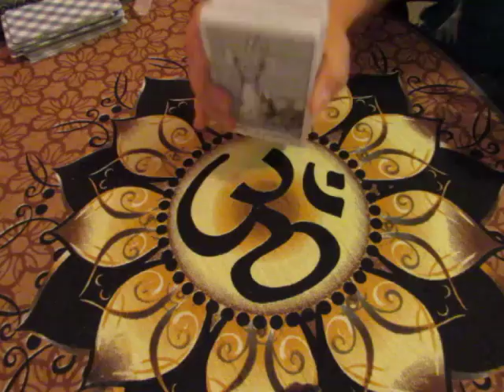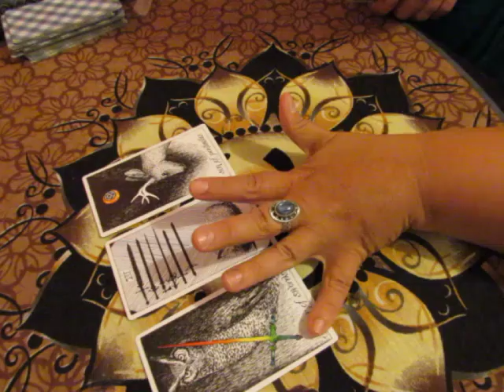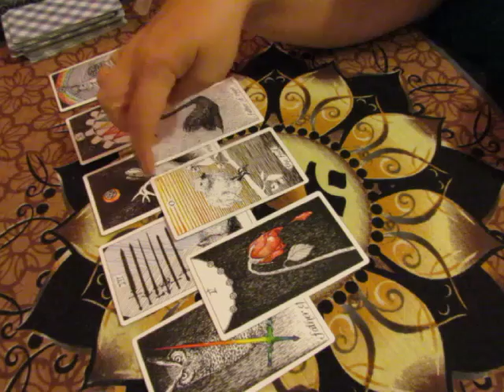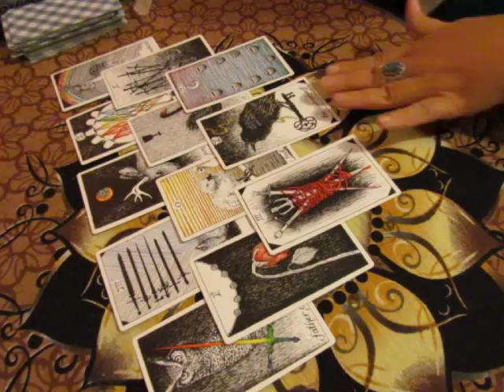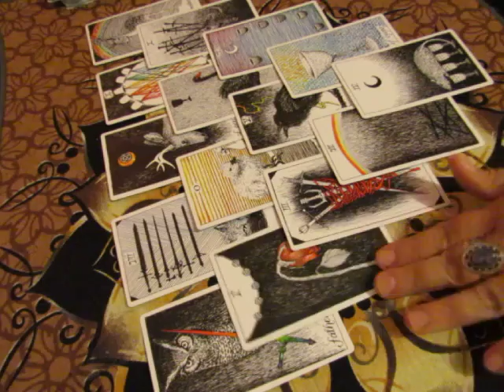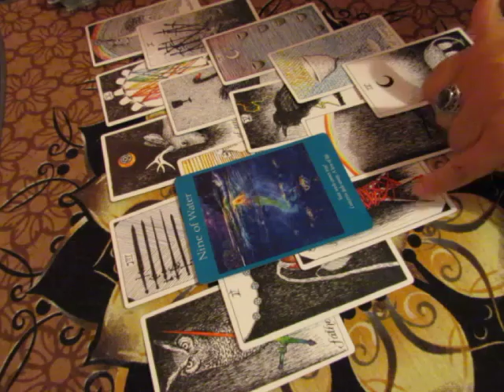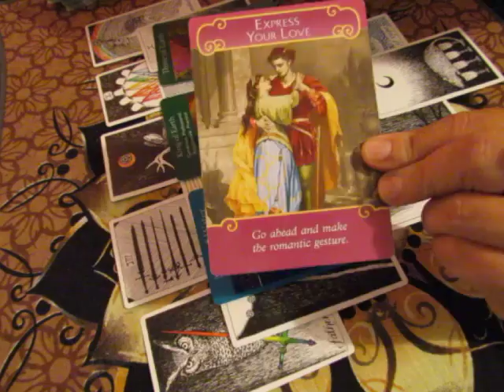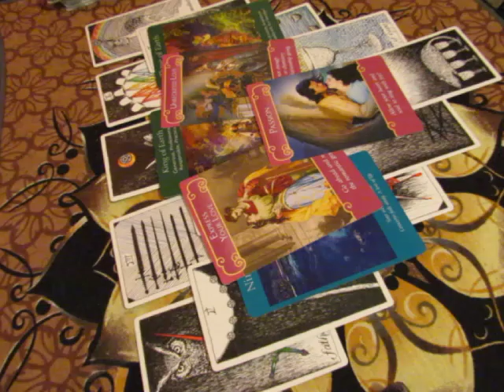~PISCES~August 1 to 15, 2017~LOVE~Tarot Reading***Go Ahead, Do it***